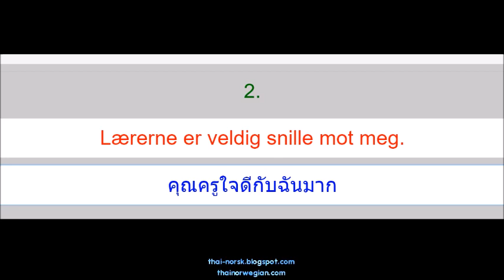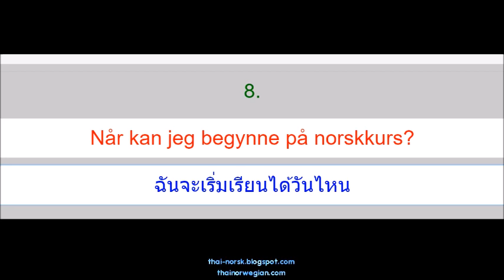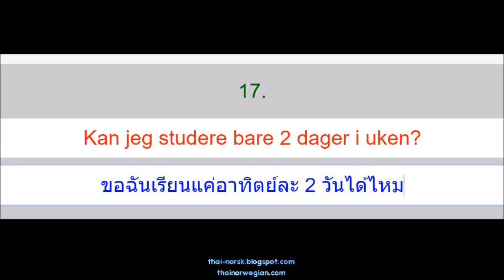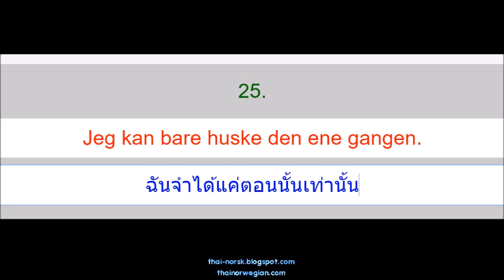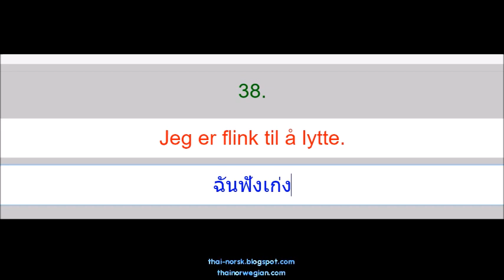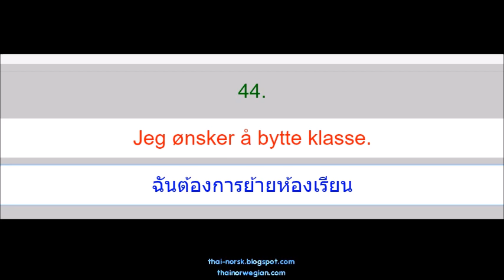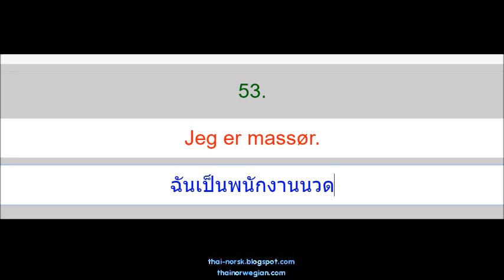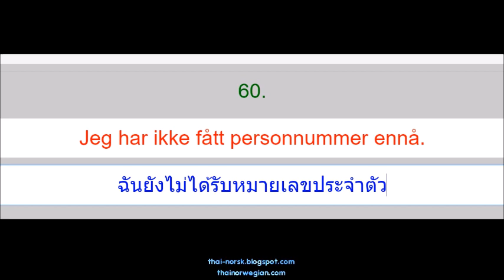เรียนภาษานอร์เวย์ 60 ประโยคสนทนา พบครูที่ปรึกษา